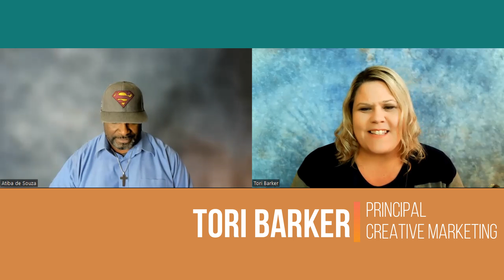Mastering Video SEO: The Guide to Ranking Your Videos Higher in Search Results with Atiba de Souza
In this episode of our podcast, we dive into video SEO with Atiba de Souza, a seasoned digital marketer with years of experience helping businesses rank their videos higher in search results.

Join us as Atiba shares valuable insights on the key factors that impact video SEO, including the importance of creating engaging video titles, the role of keywords, and so much more. He also offers practical tips for creating engaging video content that will resonate with your target audience and help to improve your search rankings.

Whether you're a content creator, marketer, or business owner looking to improve your video marketing efforts, this episode is a must-listen. So tune in and get ready to master the art of video SEO with Atiba de Souza!

00:00 Interview with Atiba
01:27 Atiba and his Superman Hat
08:38 What's the secret to making your content unique
13:36 Is searchability important?
20:28 Importance of video frequency
25:04 Best method to upload your videos
35:01 Final Thoughts